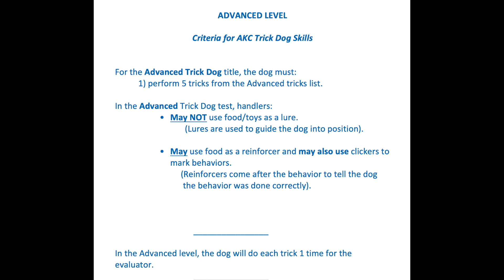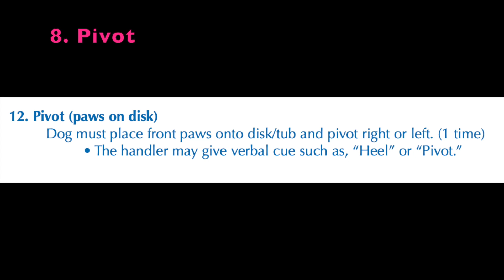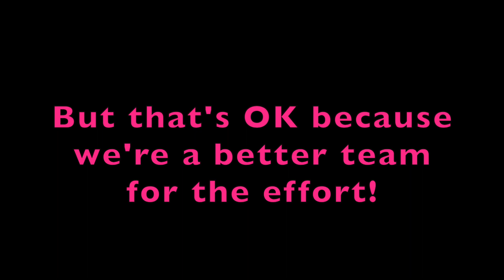Opal’s Trick Dog Advanced (TKA) Submission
She’s back and trickier than ever!  Opal shows off 10 more tricks in hopes of earning her Trick Dog Advanced title through AKC!